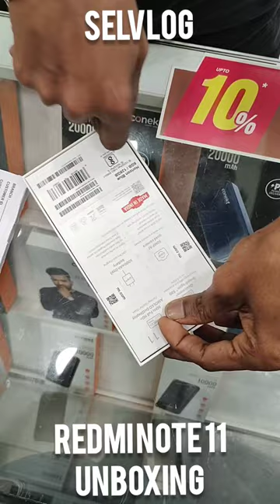சுட சுட redmi note 11 unboxing in 2022 october26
Video Captured with MOTO EDGE 20 5g